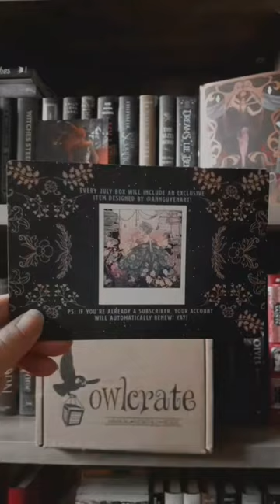June Owlcrate Unboxing 2023#bookishshort